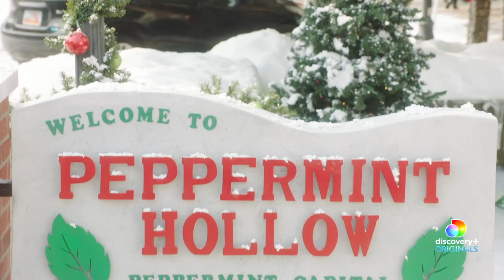Behind-The-Scenes of Candy Coated Christmas with Ree Drummond + More | A Discovery+ Original Movie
Watch Food Network's first-ever scripted feature, CandyCoatedChristmas, exclusively on discoveryplus on November 19!